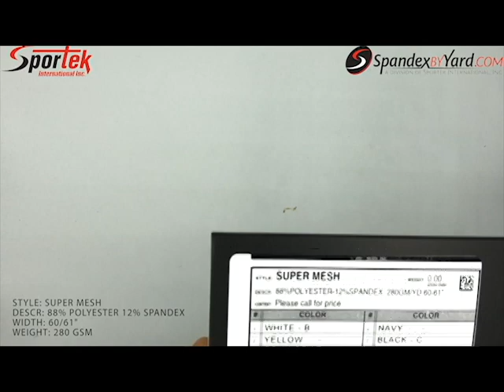Super-Mesh Poly Spandex Eyelet Mesh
Sportek Poly Spandex Eyelet Mesh. Premium durable functional quality for Cycling, Active and Sportswear.
Content:88% Polyester, 12% Spandex
Weight:280 GSM
Width:58-60 in